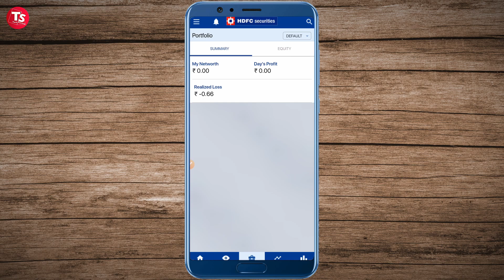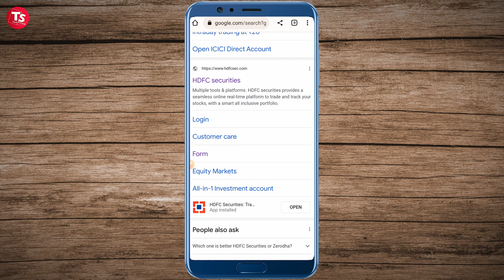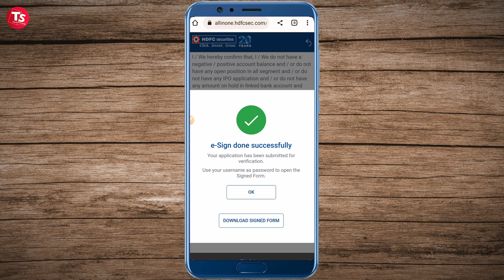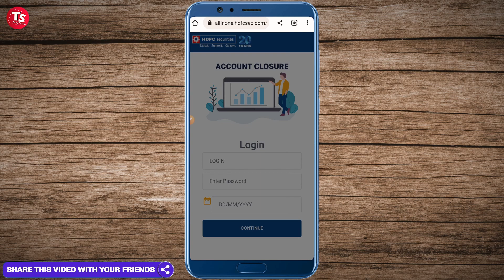HDFC Securities Demat Account Close Kaise kare | HDFC Securities Trading Account Close | New Process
s Video mein bataya hai ki aap HDFC Securities Ka Demat (Trading) Account kaise close kar sakte hain. 1-2 minutes me aap online HDFC Securities Trading ko close kar sakte hain

About Me:- My name is Aarif Qureshi. I am from UP (BULANDSHAHR).